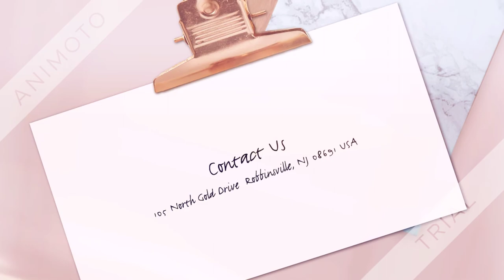Stove Mica Windows and Mica for Research Microscopy Axim Mica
Stove Mica is used as viewing windows for wood stoves. Mica discs, slides and strips peel easily to an ultra-thin thickness up to .0001” and fits in, microscope slides easily. Axim Mica has excellent electrical, physical, mechanical and thermal staying power properties.